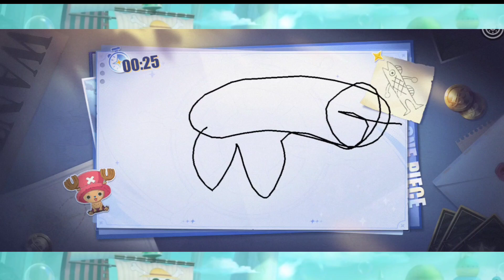Franky New World Summons & New Event - One Piece Fighting Path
Ok guys this time i want to show you about franky new world summons & new event one piece fighting path game this awesome character

How to download Bili Bili

How to download game OPFP in Bili bili

🔵Support us 🔵

am_gaming_gg

🟢Audio 🟢

2023
Franky One Piece